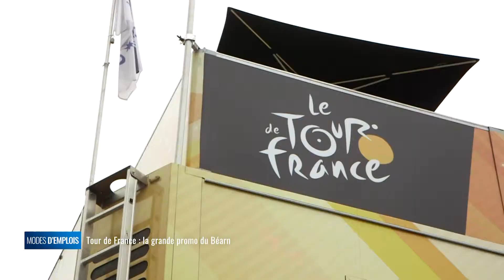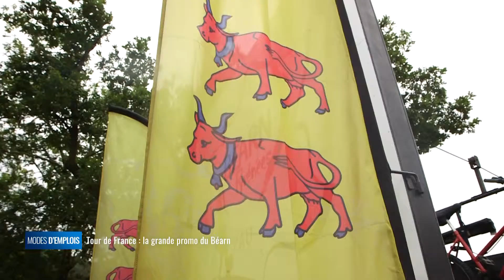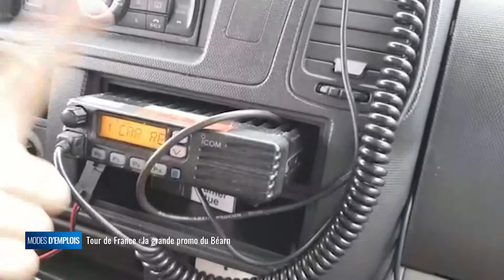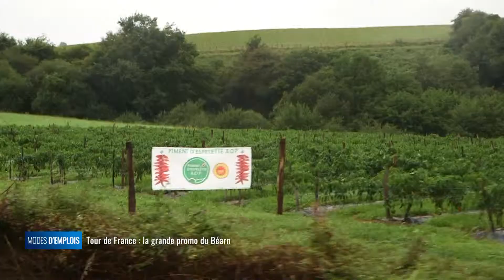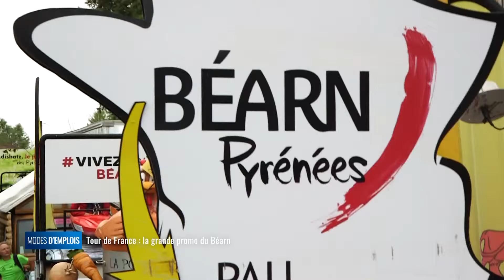TV7 – Modes d’emplois : Tour de France : la grande promo du Béarn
Production TV7

Modes d'emplois vous emmène  dans les coulisses de la caravane du Tour de France. Cette la grande boucle passait par les Pyrénées-Atlantiques et nous avons pu assister au contre-la-montre entre Saint-Pée-sur-Nivelle et Espelette. Parmi, les 33 marques représentées dans cette caravane qui ouvre la route aux coureurs, il y a l'agence d'attractivité et de développement touristique (AaDT) du Béarn Pyrénées. Une manière bien originale pour se faire connaître dans les 36 départements traversés par cette course cycliste de renom : c'est la seule destination touristique à être présente sur le Tour. C'est d'ailleurs le cas depuis maintenant 3 ans. Pour animer, les quatre véhicules qui paradent, l'agence fait appel à neuf Béarnais. Leur mission : faire la promotion de leur territoire. Tour de France : la grande promo du Béarn c'est à découvrir dans modes d'emplois sur TV7 bien sûr.